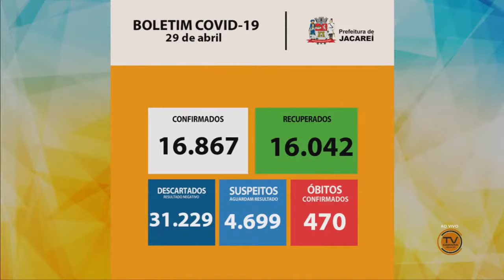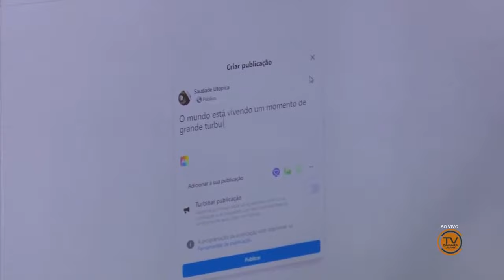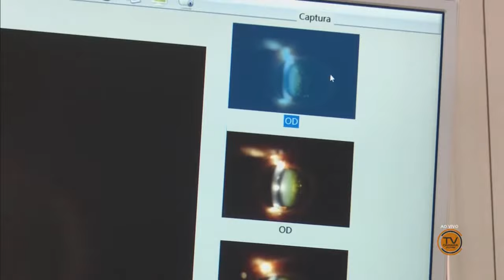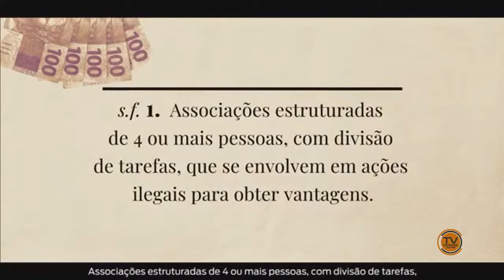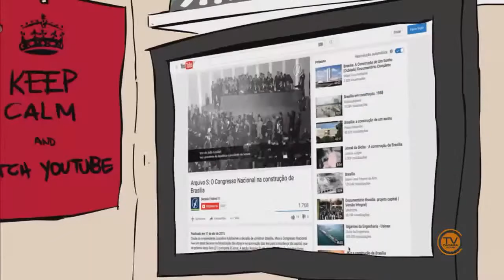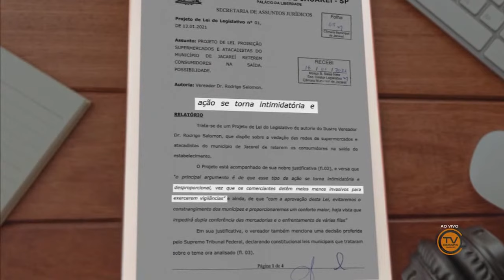BOM DIA JACAREÍ - 30/04/2021